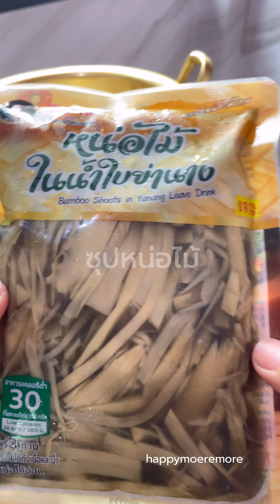ซุปหน่อไม้🌶️✨เมนูง่ายๆแต่แซ่บ